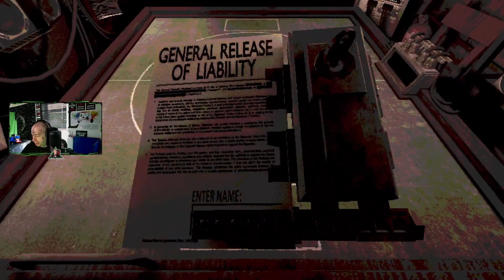I took the pills (BUCKSHOT ROULETTE)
BUCKSHOT ROULETTE is a tabletop horror game that attempts to re-design the infamous game of Russian Roulette, replacing the traditional revolver with a proper 12-gauge pump-action shotgun. This extra firepower, and more importantly the different mechanics in handling a shotgun compared to a revolver, offers a fresh take on the classic and deadly game of chance.

The game takes place at the top of an underground nightclub, where the metal railings tremble to the pulse of long lost drum machines. A crooked AI dealer is waiting for you. Will you meet them?

                                                         { MY LINK'S }

                                                  { MY YOUTUBE LINK'S }